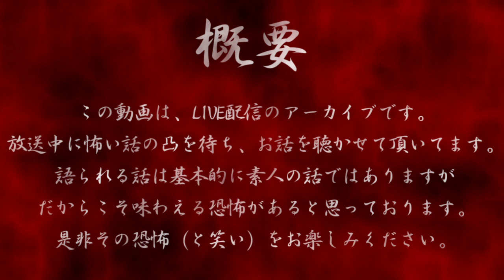だぁ～れも知らない怖い話 【新居初の24時間SP】③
14話 0:20 りんさん
15話 57:59 reiraさん
16話 1:24:03 えぞじかさん
17話 1:32:45 トマトさん
18話 1:44:11 あろんそさん
19話 1:58:21 sakiさん
20話 2:13:51 ソラマメさん
21話 2:24:05 トマトさん